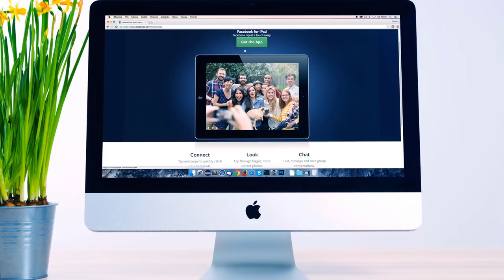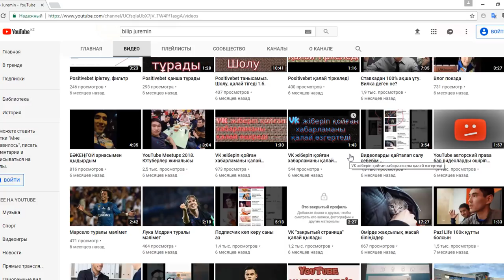Мен Google емеспін